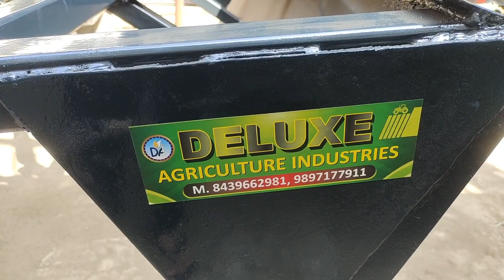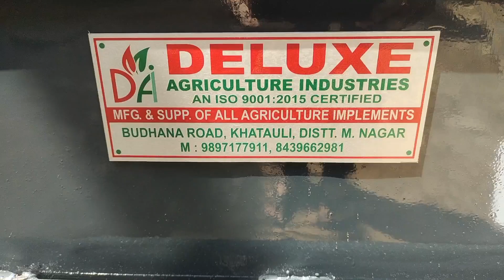Frame Laveller 7ft | Deluxe Agriculture Industries KHATAULI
Deluxe Agriculture Industries
Budhana Road KHATAULI 251201 Distt: Muzaffarnagar

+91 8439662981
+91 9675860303